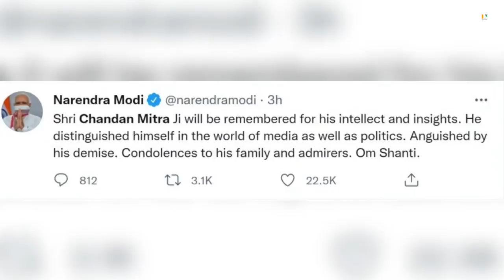Editor and former Rajya Sabha MP, Chandan Mitra dies, PM offer condolences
Chandan Mitra, the former Rajya Sabha member, and journalist,  who had been unwell for some time, died last night. He was 65.

Kushan Mitra, his son confirmed with the tweet, "Since it is already out there; Dad passed away late last night. He had been suffering for a while."